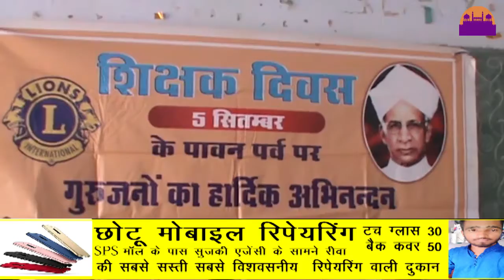मनाया गया शिक्षक दिवस